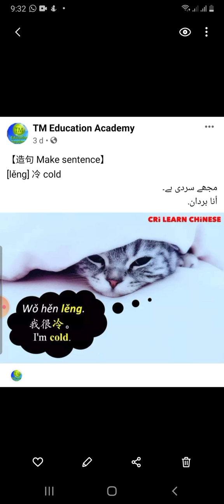TM Education Academy TM Education Academy Learn chinese language with Urdu Arbic English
TM EDUCATION ACADEMY TM Education Academy Hi
Lesson No 4 learning chinese in Urdu موضوع 见面 Jiànmiàn ملاقات Muhammad Mukarram Mahmood

dosto ap is video ko dekhiye ga or achi lagy to like kijiye ga share kijiye ga agr ap ka koi sawal h to mujy comments b kr sakty hn me ap ko us ka jawab b zaror do ga

Lesson No 6 learning chinese in Urdu موضوع 见面 Jiànmiàn ملاقات Muhammad Mukarram Mahmood

Lesson No 6 Learning Chinese in English Topic 见面 Jiànmiàn Meeting with Muhammad Mukarram Mahmood

Lesson No 4 Learning Urdu with English Topic Meeting ملاقات with Muhammad Mukarram Mahmood

Lesson No 3 Learning Urdu with English Topic Meeting ملاقات with Muhammad Mukarram Mahmood

Lesson No 2 Learning Urdu with English Topic Meeting ملاقات with Muhammad Mukarram Mahmood

Lesson No 1 Learning Urdu with English Topic Meeting ملاقات with Muhammad Mukarram Mahmood

How to create QR code youtube ka ya kisi b application ka QR code Kasy bnay

Quran & iqra qida with tajved 古兰经和伊克拉基地组织与塔吉德

Lesson No 5 learning chinese in Urdu موضوع 见面 Jiànmiàn ملاقات Muhammad Mukarram Mahmood

Lesson No 5 Learning Chinese in English Topic 见面 Jiànmiàn Meeting with Muhammad Mukarram Mahmood

Lesson No 4 Learning Chinese in English Topic 见面 Jiànmiàn Meeting with Muhammad Mukarram Mahmood

Lesson No 3 learning chinese in Urdu موضوع 见面 Jiànmiàn ملاقات Muhammad Mukarram Mahmood

 Lesson No 3 Learning Chinese in English Topic 见面 Jiànmiàn Meeting with Muhammad Mukarram Mahmood